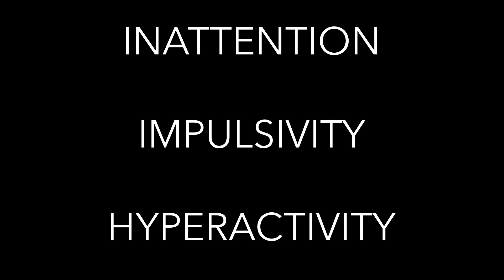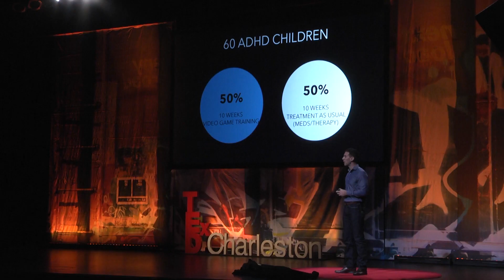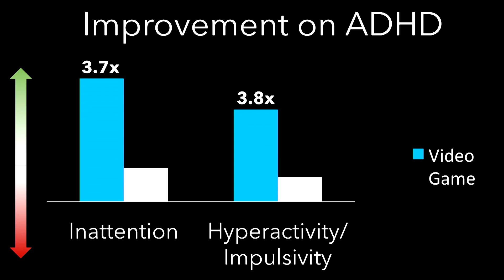Game your brain | Jake Stauch | TEDxCharleston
It’s no secret that you can improve skills with practice. Reading, mathematics, playing the piano, or hitting a baseball are good examples. But what about cognitive abilities, such as improving attention span, empathy, visual perception, or even resistance to addictions? Can the brain be trained to do better?  Jake Stauch believes so and new research into neuroplasticity and neurofeedback demonstrate that when given live feedback on their brain activity, individuals are able to fundamentally change how their brain works. These advancements shake up long-held paradigms of self-improvement, cognitive disorders, ADHD, depression and anxiety.

The idea is to help children find focus and self-control through brain-sensing technology. This technology helps kids with ADHD improve the way their brains function through a neurofeedback game. A randomized, controlled, blinded study showed that software and training techniques are able to improve attention skills in children.

Jake Stauch is the founder of NeuroPlus, a company helping children find focus and self-control through gaming and brain-sensing technology that supports their ever growing, changing nervous systems. He formerly was a cognitive researcher at the Duke University Center for Cognitive Neuroscience.
A former cognitive researcher, Jake Stauch is now the founder of NeuroPlus, a company helping children find focus and self-control through brain-sensing technology that supports their ever growing, changing nervous systems. This talk was given at a TEDx event using the TED conference format but independently organized by a local community.